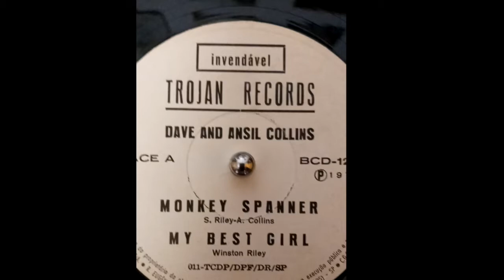Dave & Ansel Collins - My Best Girl (Trojan Records) 1972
Produced by Winston Riley.
Cover of  "Girl You Rock My Soul" by  Rad Bryan.
Brazilian 7".